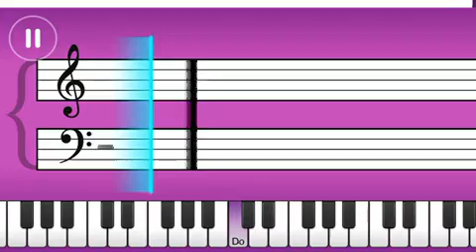Jingle bells --Simply Piano Essentials I